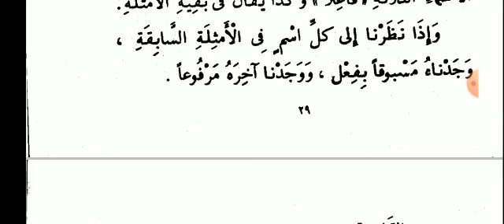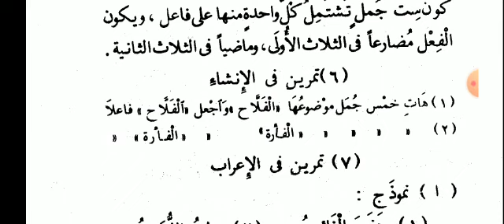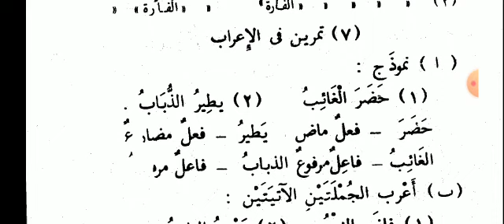النحو الواضح درس نمبر 7